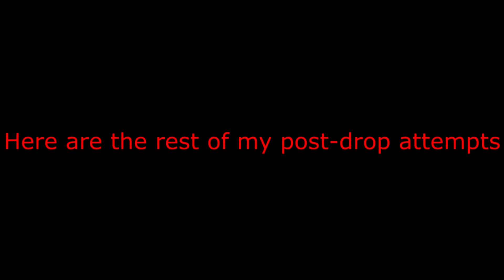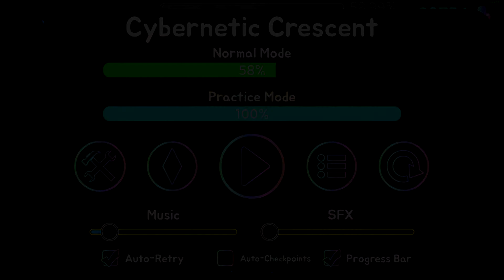Prismatic haze 100% Cybernetic Crescent 58%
Prismatic Haze is a level I have always wanted to beat and now that I have it done I feel great. More progress on cybernetic coming soon, I just wanted to do prismatic as my 15th extreme.